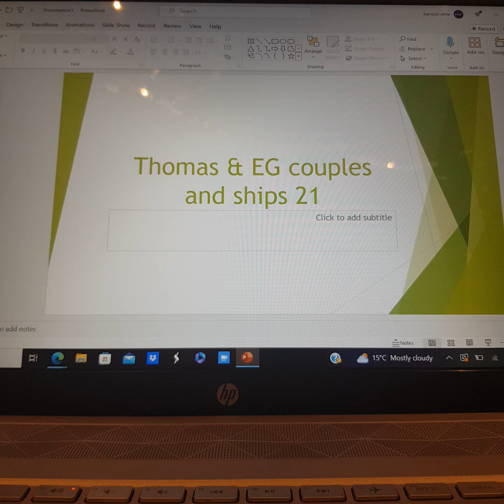Valentin For Hire #134: The Edinburgh Woollen Mill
Welcome to the 134th episode of Valentin For Hire! After getting fired at Costa Coffee, my BFF @ValentinSparkle17 decides to go and get a job at The Edinburgh Woollen Mill!